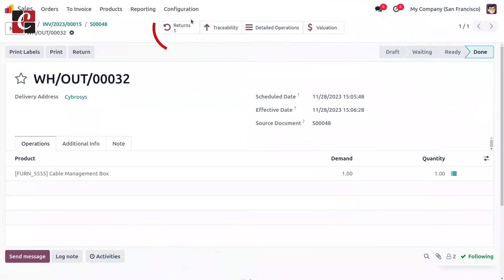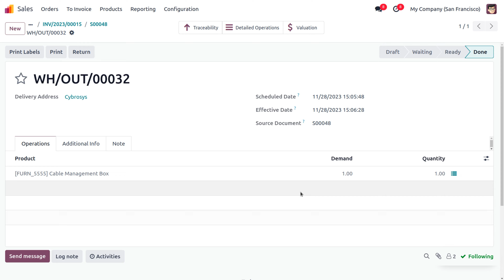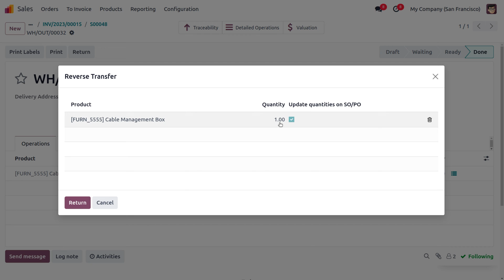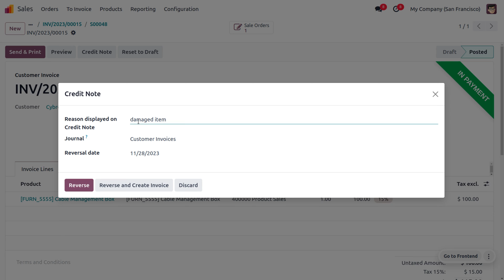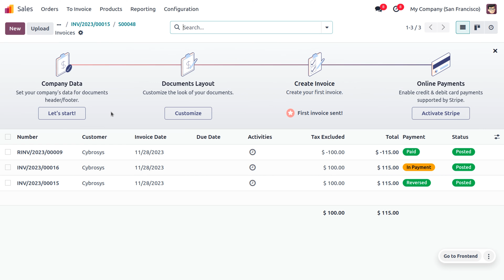#6 How to Manage Sales Returns in Odoo 17 Sales App | What is Sales Return Called?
Sending a product back to the seller by a client or customer is termed a Sales return. Due to various reasons, a customer can return the item to the owner. Sometimes, it is due to customer dissatisfaction with a product or differences in individual desire. To make a sales process smoother, it is necessary to formulate a return policy and refund for clients in a company. By installing Odoo ERP software, we can manage sales returns of items to customers in a firm. Odoo 17 Sales module assists you in maintaining sales returns and refunds in an organization.